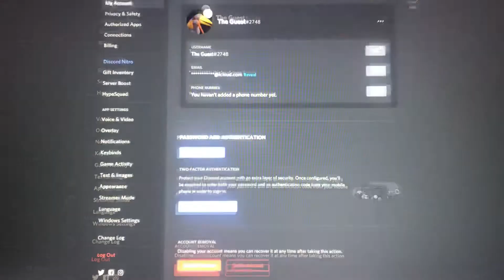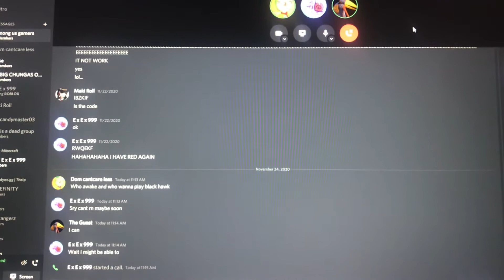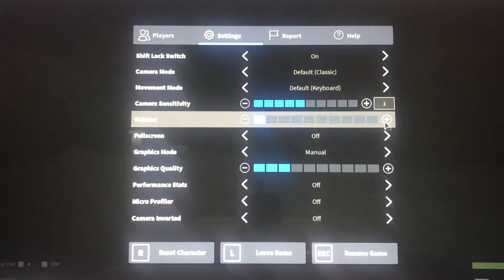Blackhawk Rescue Mission (ft. Spider Cat Gaming and Dominic or Not)